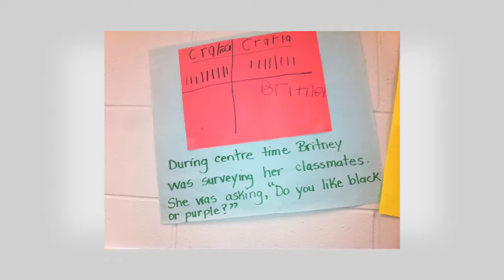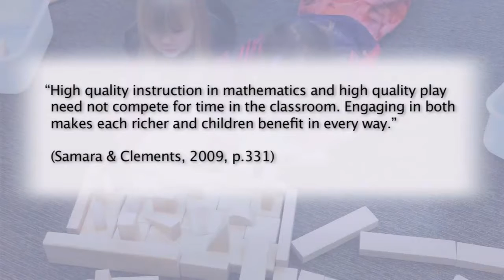Kinder Math Edugains